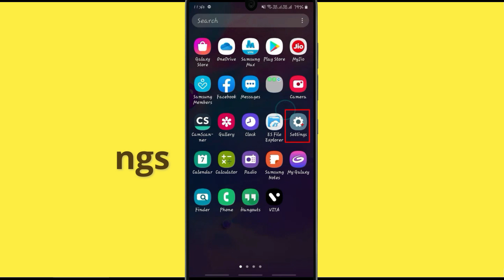How to Fix Reaction Training App Not Working Problem Android - Not Open Problem Solved| AllTechapple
With the help of this video you can easily fix the Reaction Training App not working on your mobile phone. Please follow the same procedure which is very helpful for resolving this problem to run the app again.